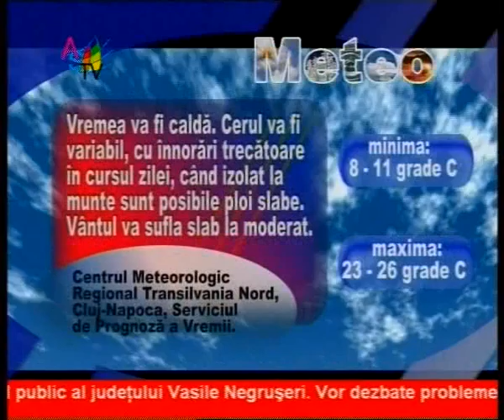Jurnal 09 09 clip4